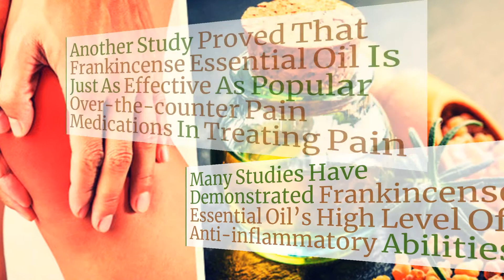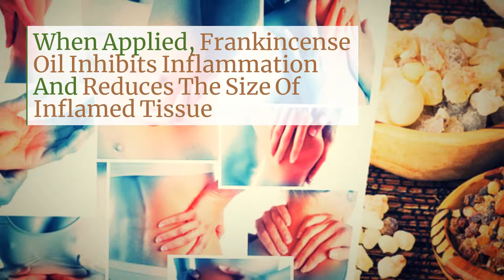Frankincense Essential Oil For Pain - Essential Oils Us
If you enjoyed this video about all the wonderful benefits of Frankincense Essential Oil For Pain please visit the full blog post over at EssentialOilsUs.com here: